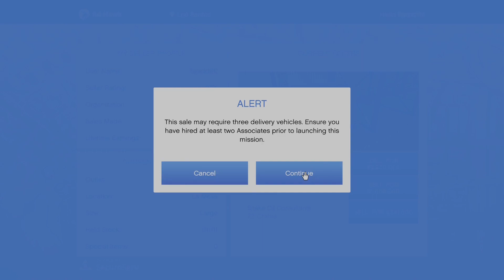Cargo Griefer Attacks My FULL Warehouse Sale (& Gets Trolled) - GTA Online: LS Drug Wars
You gotta be careful selling in public lobbies people.

That's it for now people!  Hope You Enjoy!  More Stuff Coming Soon!

NIIIIICE! All of you are awesome!  Would love to make it to 44K next!